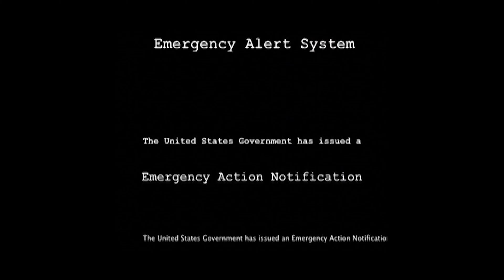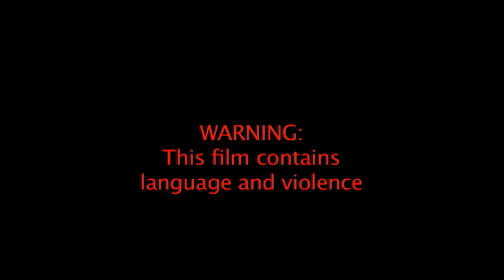Hunted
Directed by:
Kendree True

Written by:
Boonlit Meeprawat
Kendree True

Cast:
The Hunted - Kendree True
The Hunter - Aaron Strahan

Executive Producer:
Kendree True

Camera Operator:
Aaron Strahan
Barb Strahan
Kendree True

Edited by:
Kendree True

"All" (from Silent Hill)
Written by Akira Yamaoka
Performed by Akira Yamaoka

"Alone in the Town" (from Silent Hill 2)

"Dead End" (from Silent Hill)

"Bells Of School" (from Silent Hill)

"Ain't Gonna Rain" (from Silent Hill)

"Major Surgery" (from Silent Hill)

"UFO Ending Theme" (from Silent Hill)